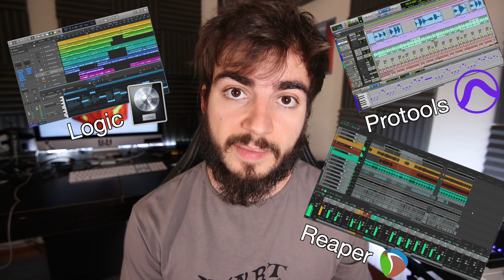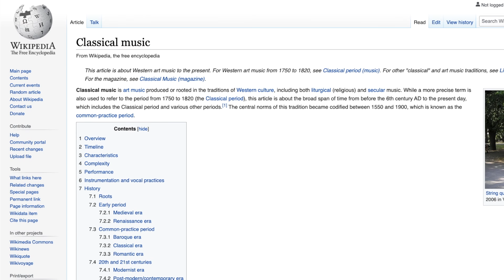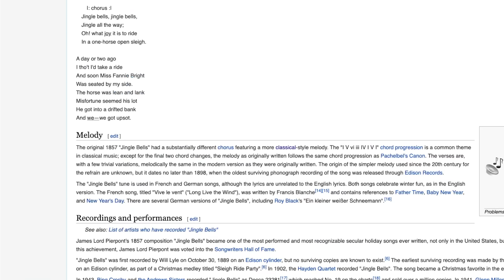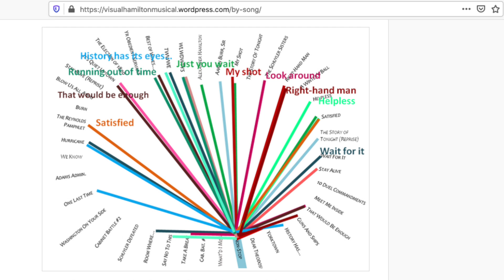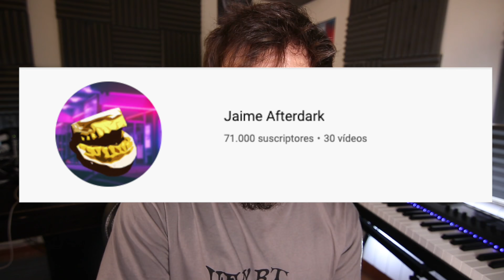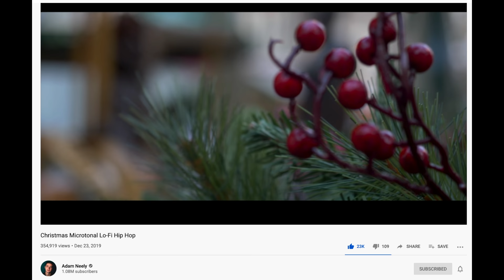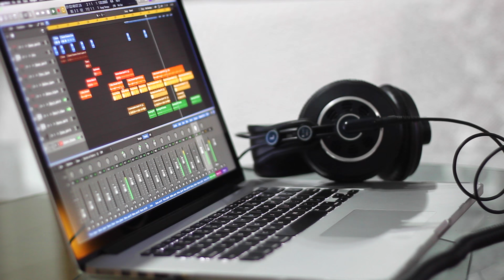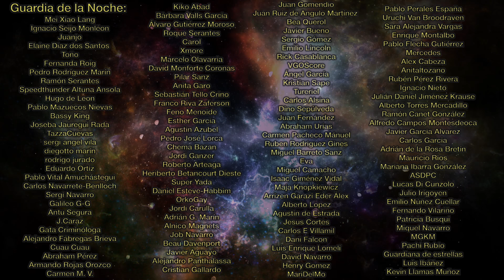¿Es el autotune ético? | Q&A especial 2 millones de suscriptores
¿Es el autotune ético? ¿Qué opinas de los artistas que no componen sus propias canciones? ¿Por qué algunas canciones no triunfan? Hoy respondo a algunas preguntas que me habéis hecho. Los tiempos:
00:00 Intro
00:33 ¿Qué programa uso para aprender producción musical?
01:34 ¿Qué opinas del autotune? ¿Es ético?
02:38 Tik Tok
03:45 ¿Qué te parece la obra de John Cage?
03:51 ¿Por qué en clase de armonía nos prohíben las 5ªs y 8ªs?
04:47 ¿Cómo escribes tus guiones? ¿Cómo analizas bandas sonoras?
07:36 ¿Qué opinas de La Oreja de Van Gogh?
07:43 ¿Cómo puedo seguir haciendo música sin sentir que me quiero morir? No hay apoyo.
08:26 ¿Por qué algunas canciones no triunfan?
10:10 ¿Debo irme de un lugar donde mi arte no funciona?
10:35 ¿Qué canción le dedicarías a Ter?
11:15 ¿Por qué no me suena bien la música microtonal?
12:41 ¿Puedes definir Libertad de Agoney en 3 palabras?
12:53 ¿El músico virtuoso está en peligro de extinción?
13:52 ¿Cómo supero a mi ex?
14:20 ¿Qué opinas de los artistas que no componen sus propias canciones?
14:45 ¿Cómo salir de la misma rutina de usar siempre negras y blancas?
15:30 Mi canal secundario
16:05 Planes de verano